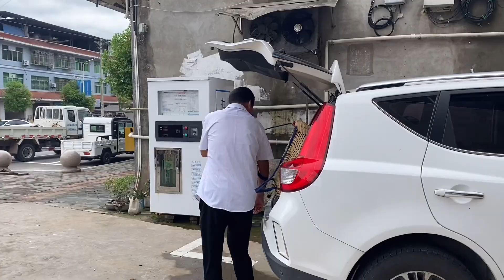老譚做完家務去趕場，為啥卻成了專場，計劃落空只好下次進行【小小譚】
老譚做完家務去趕場，為啥卻成了專場，計劃落空只好下次進行

小小譚 生活日常 vlog 我们强调了合法害虫控制方法的重要性，视频内容绝对无动物受害。